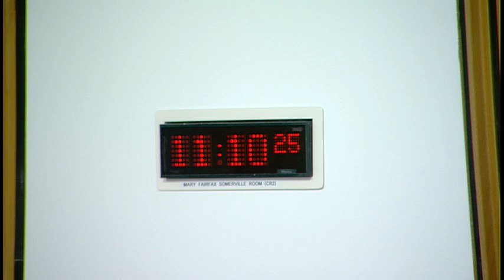Young Women Lead - 22 February 2019